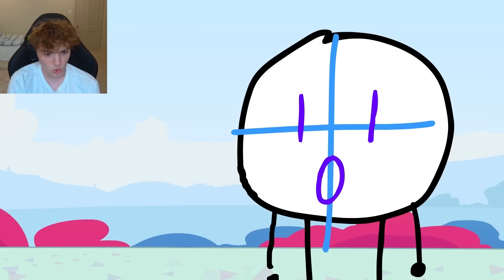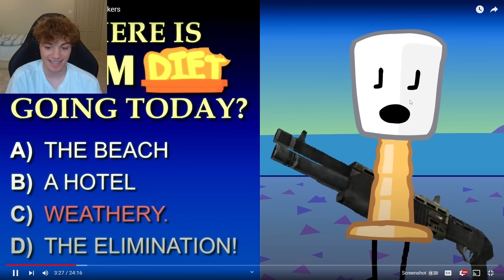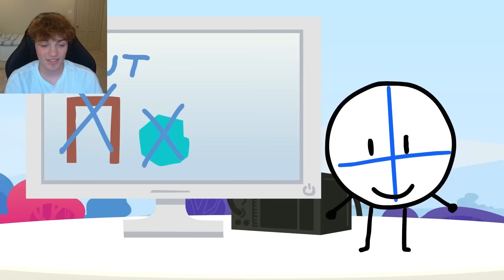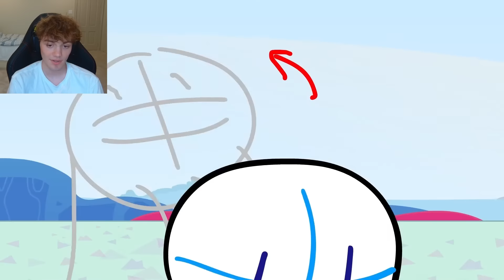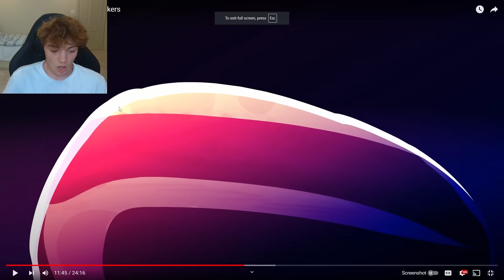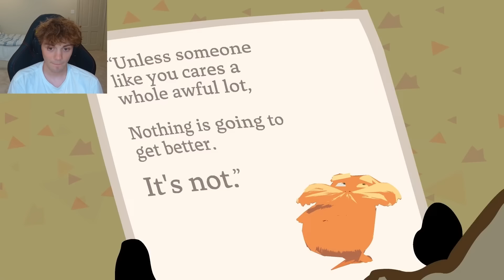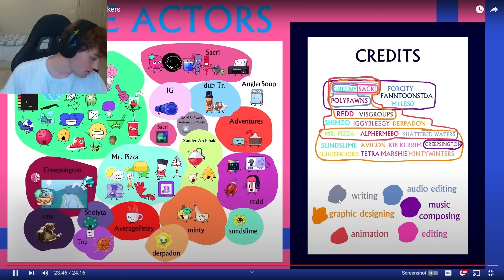ANIMATIC BATTLE EPISODE 3 REACTION!!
I HAVE MOVED HOUSES AND NOW THAT I AM SETTLED I AM PRETTY MUCH BACK!!! ANIMATIC BATTLE EPISODE 3 is HERE!!! It was a fun episode less chaotic than the last one. Lot's of fun hooray hooray!!